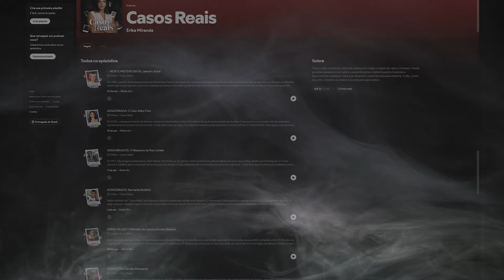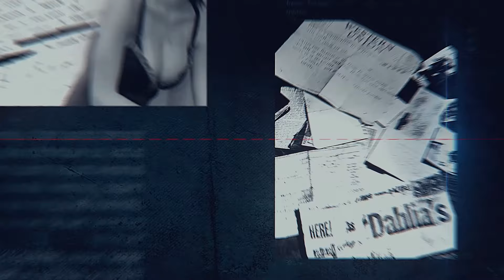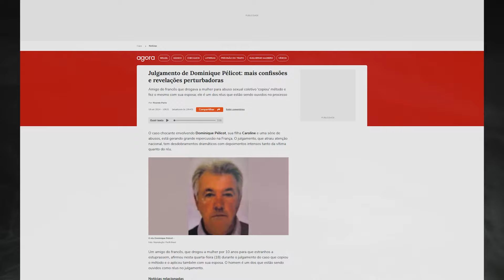10 Anos de ABUSO: A VERDADE SOBRE Gisèle Pélicot l Casos Reais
Durante dez anos, Gisèle Pélicot viveu um pesadelo oculto: drogada pelo próprio marido, foi vítima de abusos cometidos por dezenas de estranhos. O caso revela a crueldade disfarçada em um relacionamento de aparência perfeita, trazendo à tona o horror que pode se esconder dentro de casa.

Roteiro: Lucas Andries
Fontes: BBC, G1, CNN Brasil, IstoÉ, O Globo, The Guardian, RFI Brasil, Aventuras na História, Wikipedia, France-Voyage.